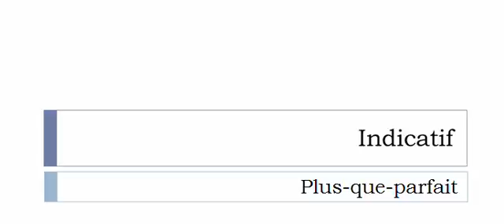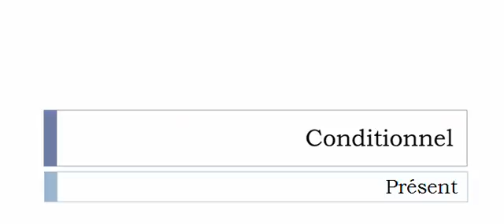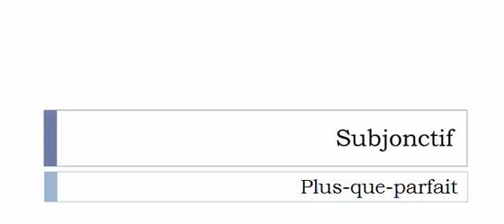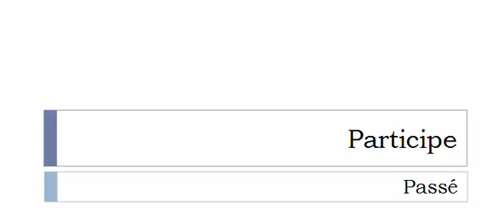フランス語を学ぶ = 共役 = Influer